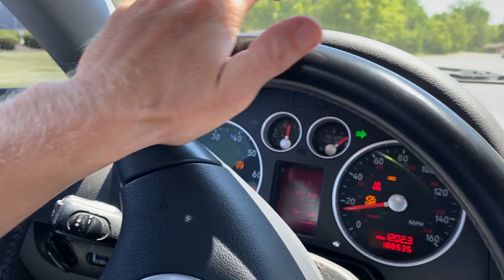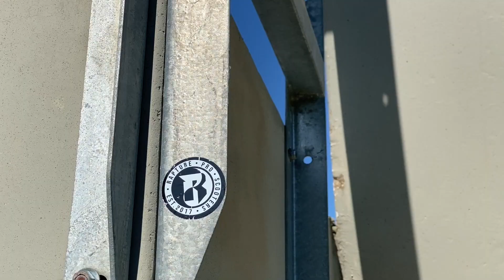NEW RAPTURE PRO SCOOTER BARS| Sneak Peak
Hey Guys! Welcome back to another scooter video.
In todays Scooter video I have more Prototype parts! Today I have the Rapture Steel T bars. I can't wait for these to release along with out New street deck this July. We have been working on this these new parts for way to long I couldn’t hold back from showing you guys any longer.
If you want to be one of the firsts to snag a pair, they are now available for pre order
For anyone who does not Know Rapture Pro scooters is my company and it would mean the world to me if you would help support me and go check out the page and maybe even shred some Rapture parts!
(ALL THE PARTS I RIDE)
Thank you so much to everyone who watched this video! I will be posting a lot of more content as time goes on.